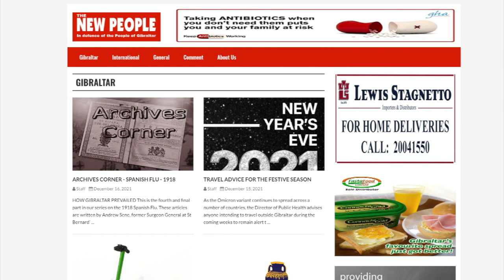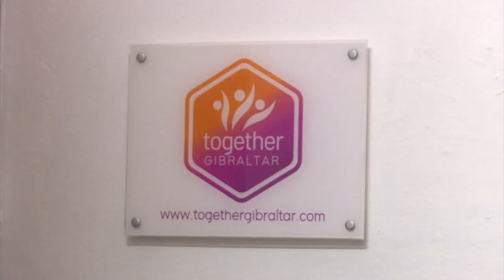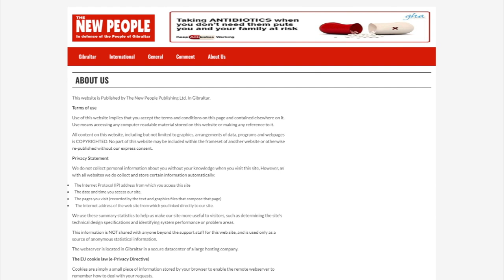Row between Together Gibraltar & GSLP over the Chief Minister's involvement in the New People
Together Gibraltar has called for the Chief Minister to state categorically whether he is writing columns in the New People under a pseudonym. The party says if this is the case, it is nothing short of scandalous.

However the GSLP has replied saying the GSD and Together Gibraltar are united in wanting to silence a critical press.